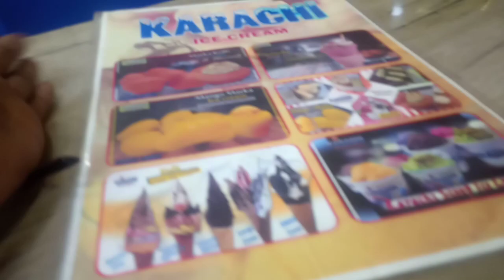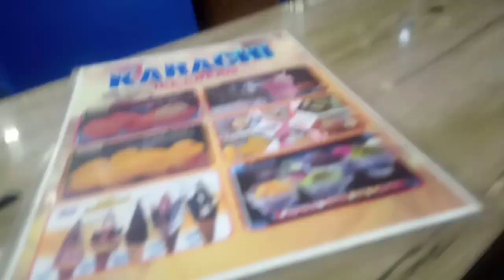aj main ice cream khana bahar gi